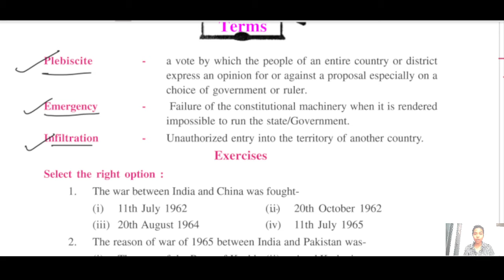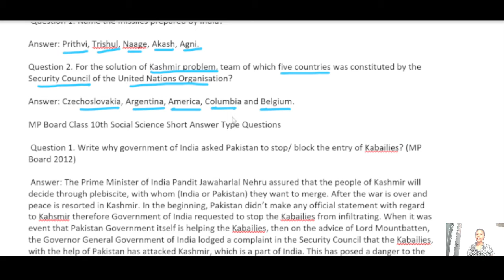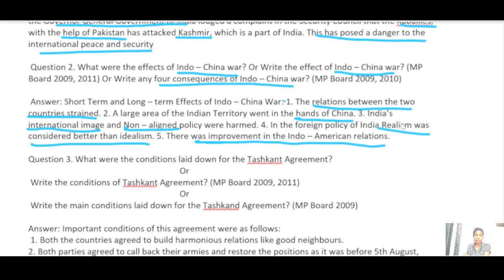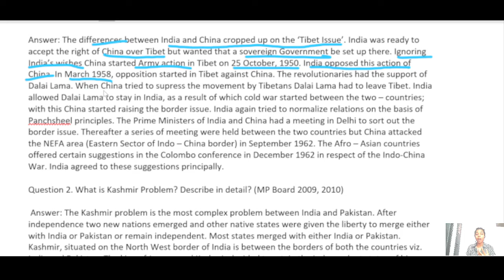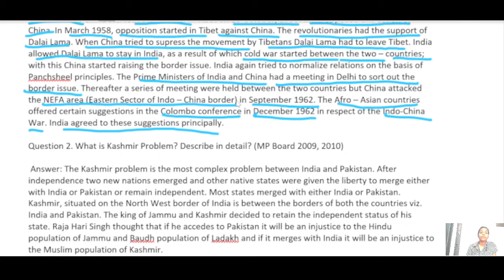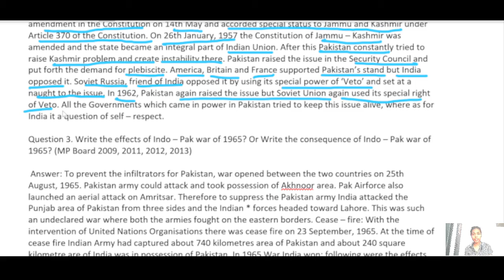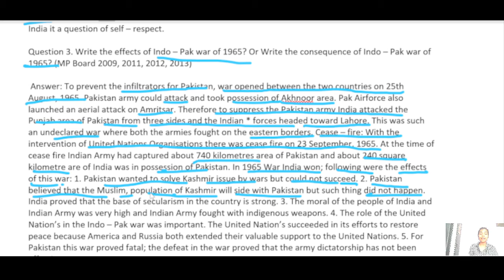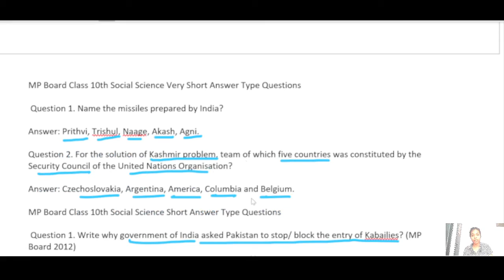History_Important events of the post independent india_class 10_ NTSE_stage1_madhya pradesh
This is back exercise of the chapter important events of post independent india.

By this you will get help in NTSE and MP board exams

We are offering ourselves at Danish Nagar, Bhopal